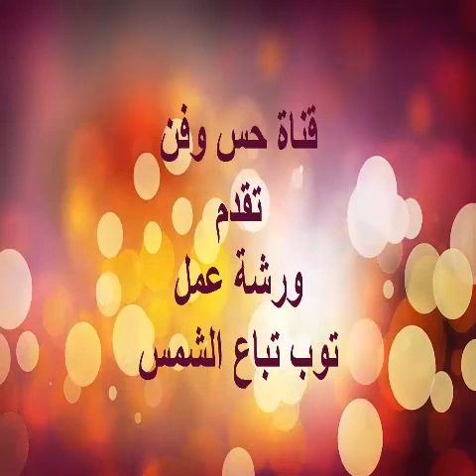كروشيه# توب /بلوزة صيفى تباع الشمس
خطوة بخطوة طريقة عمل بلوزة لأى مقاس بوحدات تباع الشمس
وده فيديو وحدة تباع الشمس👇👇👇